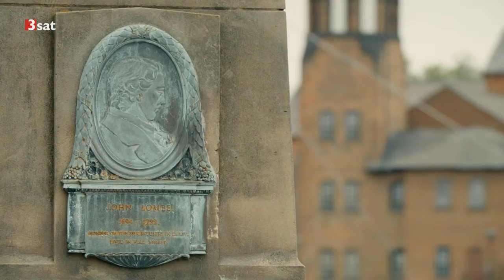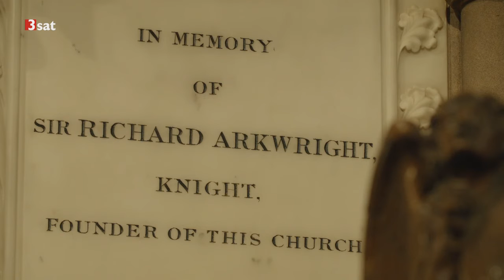Schätze der Welt - Erbe der Menschhei: Derwent Valley - Wo das Industriezeitalter begann (2016)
Dieser Film führt uns in ein Land, das die Weltmeere eroberte, und in eine Zeit, als Männer mit Vornamen Jedediah hießen, wie Jedediah Strutt, der einer der Begründer der Industriellen Revolution war. Und er führt in ein Tal, von dem man selten gehört hat, das Derwent Valley. Denn hier, in Mittelengland, zwischen Derby im Süden und Matlock im Norden, ist der Ort "where it all began". Gemeint ist die globale Ökonomie.